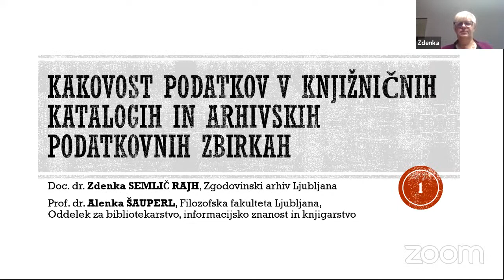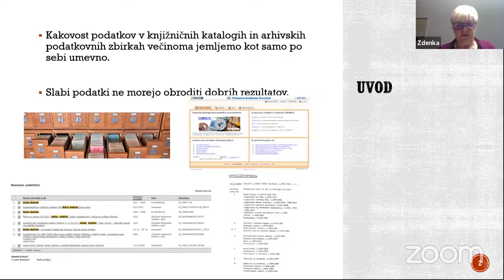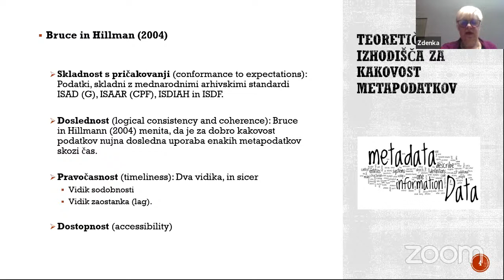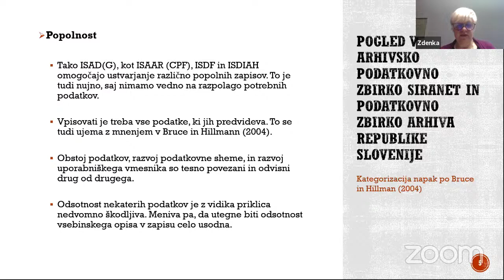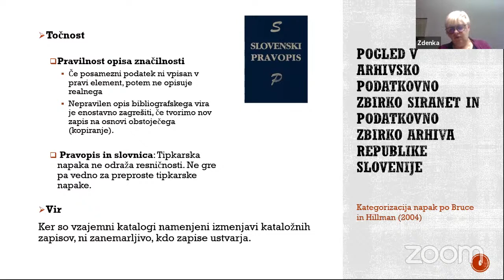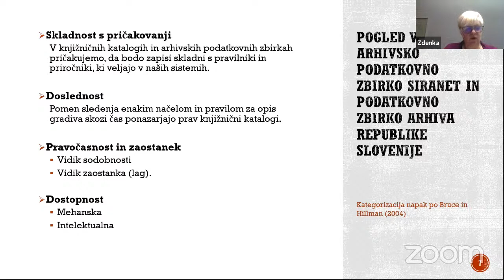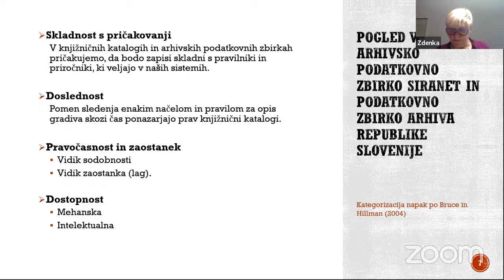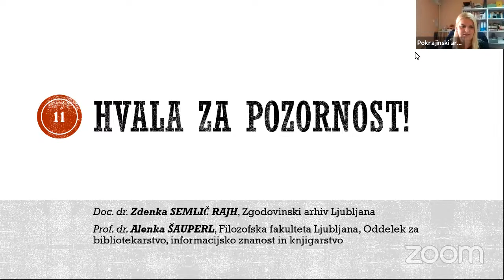Radenci 2020 - doc. dr. Zdenka Semlič Rajh in prof. dr. Alenka Šauperl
Radenci 2020

dr. Zdenka Semlič Rajh, Zgodovinski arhiv Ljubljana, Slovenija
dr. Alenka Šauperl, Filozofska fakulteta Univerze v Ljubljani, Slovenija

Kakovost podatkov ter arhivske in knjižnične podatkovne zbirke